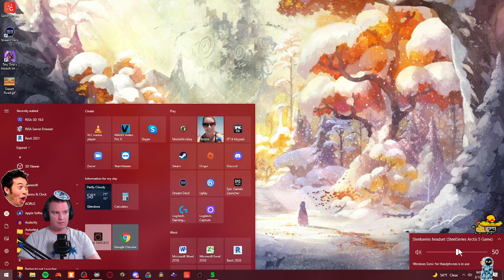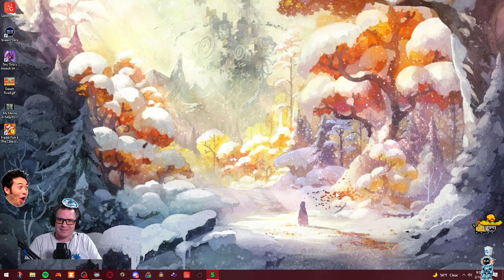Freddi Fish 4 Part 2